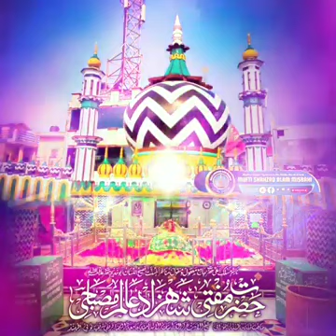Aala Hazrat Aur Radd E Badmazhab-: Mufti Shahzad Aalam Misbahi